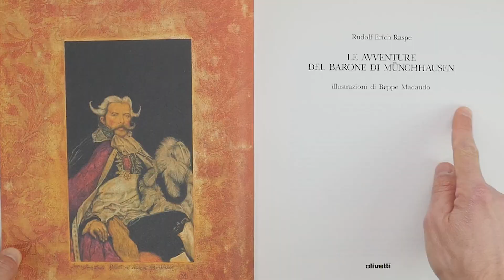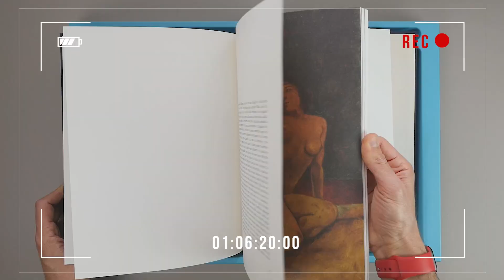SOUNDCHECK // Edizioni limitate Strenna Olivetti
Soundcheck ai libri RACCONTI DI PIETROBURGO di Nicolaj Gogol con illustrazioni di Milton Glaser (1987), e IL BARONE DI MUNCHHAUSEN di Erich R. Raspe, illustrato da Beppe Madaudo (1989).

Olivetti commissionava e regalava questi libri ai suoi clienti durante le festività. Gli Strenna Olivetti sono libri di grande formato, 25 x 32 centimetri, rilegati in tela con etichetta sovraimpressa, carta Tintoretto Fedrigoni, ampi margini, testo graziato di ottima leggibilità. Edizioni fuori commercio a cura della Direzione Relazioni Culturali della Società Olivetti - Strenna.